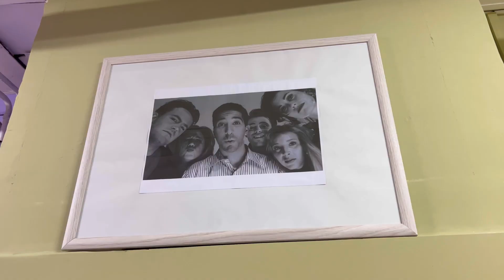Central Perk Café de Friends en Hungría 🇭🇺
Mientras visitaba Miskolc vi que había un Central Perk Café ahí. ¡Entonces obvio que tenía que ir a verlo!

Me encantaba la atención al detalla y cómo en cada parte había algo relacionado a Friends.

Lo único que me hubiera gustado es que tuviera desayuno. Solo sirven café, tés, bebidas alcohólicas y magdalenas. Pero así mantienen la marca de Friends y como era en la serie.

Déjame saber en los comentarios que opinas. Y si eres fanático de Friends como yo, ¿irías a este lugar si estas en Hungría?

¡Nos vemos para el próximo video!